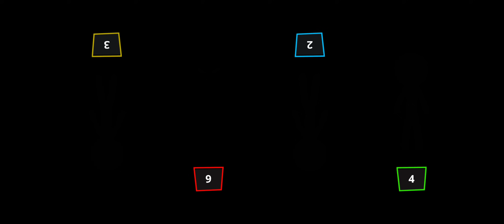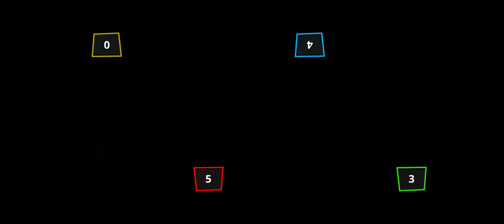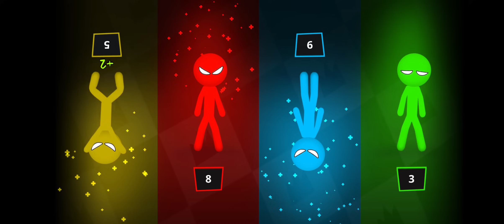Stickman Party Tournament #190